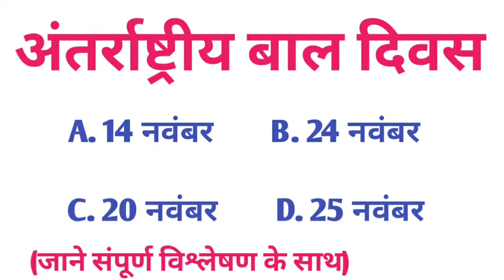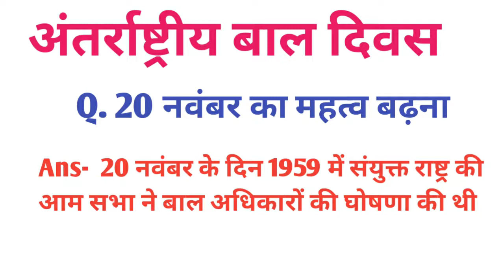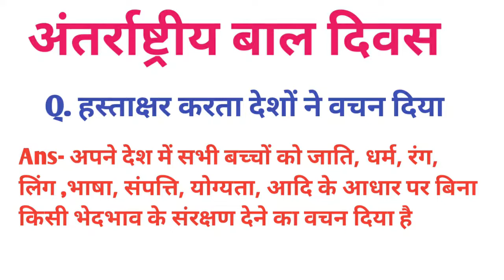antrashtriy Bal Divas/अंतर्राष्ट्रीय बाल दिवस/antrashtriy international children day/Bal Divas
antrashtriy Bal Divas
antarrashtriy Bal Divas kab manaya jata hai
antarrashtriy Bal Divas per Chitra
antrashtriy Bal Divas status
antarrashtriy Bal Divas raksha Divas
अंतर्राष्ट्रीय बाल दिवस
अंतर्राष्ट्रीय बाल दिवस कब मनाया जाता है
बाल दिवस
आज का करंट अफेयर
Bal Adhikar Divas
sanyukt rashtra
UNO
kab manaya Gaya antarrashtriy Bal Divas
 antarrashtriy Bal Divas